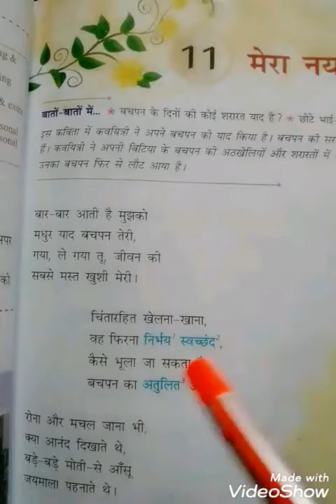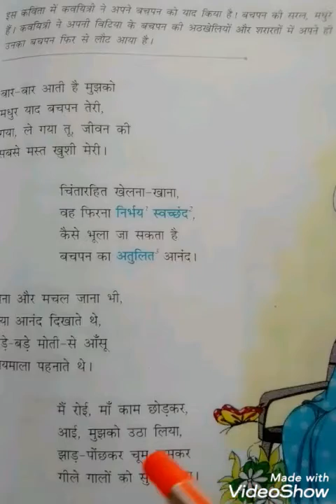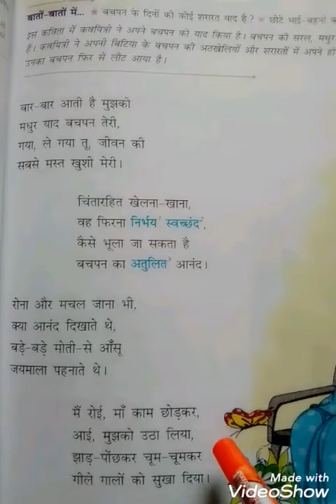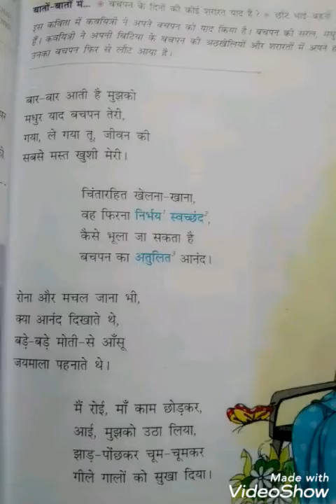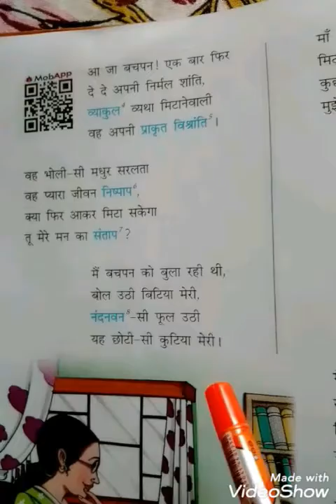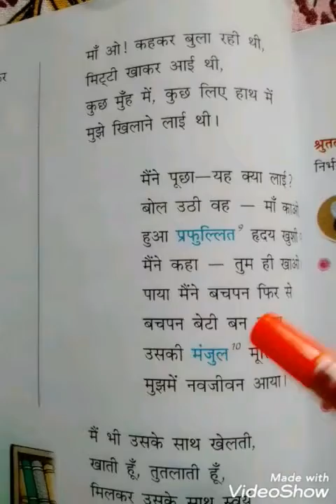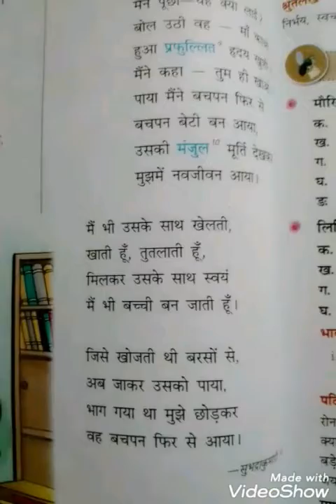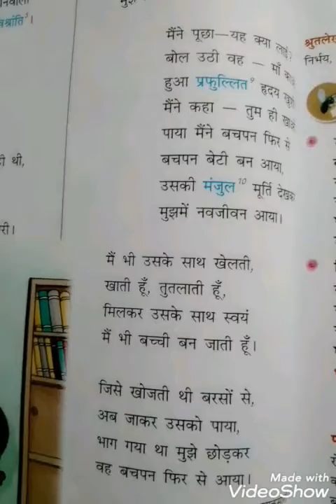Class 8 Hindi Lesson - 11 Mera Naya Bachpan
Subject Hindi Lesson 11 explanation of the poem